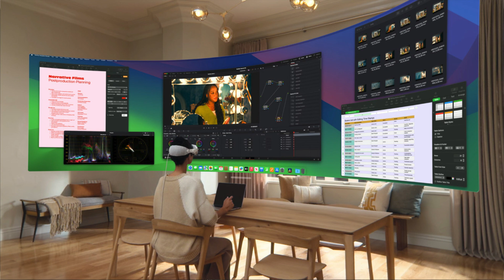Monetary Vampirism, Can AI Help You "Express Yourself"?